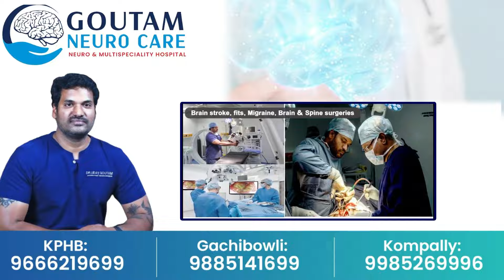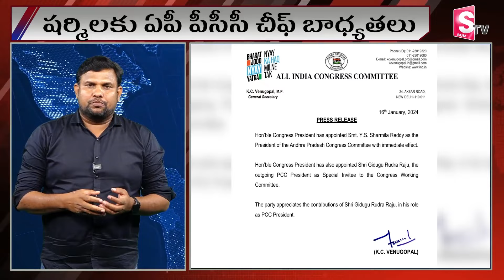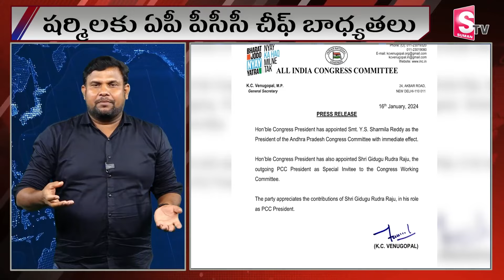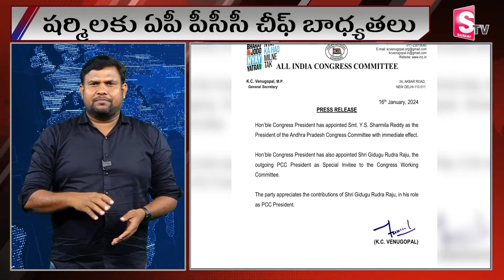ఆంధ్రప్రదేశ్ పీసీసీ అధ్యక్షురాలిగా షర్మిల | Sharmila Appointed As APPCC President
Watch►ఆంధ్రప్రదేశ్ పీసీసీ అధ్యక్షురాలిగా షర్మిల | Sharmila Appointed As APPCC President  @sumantvtuni